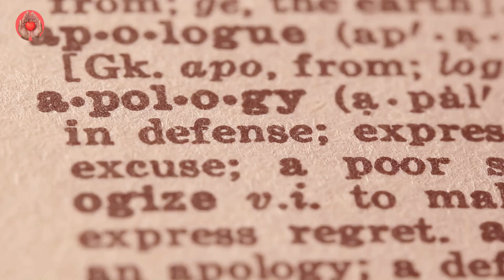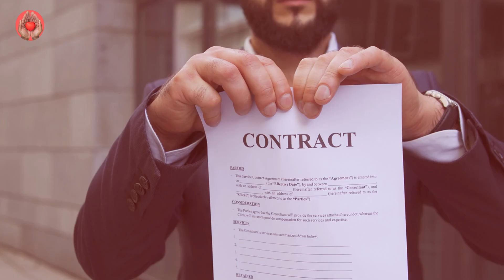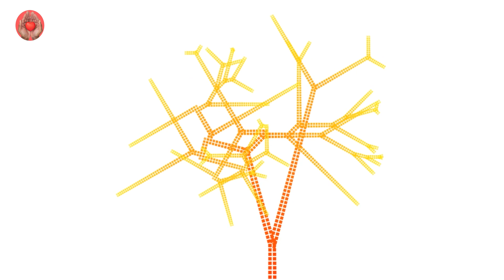He Left His Family for a New Life. Three Years Later, He Wants Them Back – But They’ve Moved On!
The wind howled through the narrow streets of the small town as Nicholas Kelly stood outside the house he once called home, his heart pounding in his chest. Three years had passed since he had walked away, leaving behind the life he knew and the family he loved.